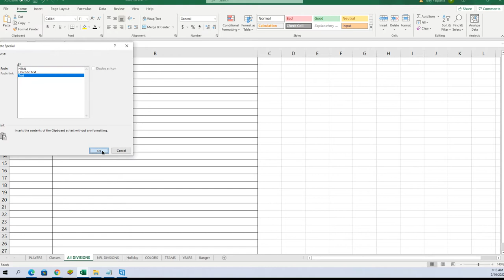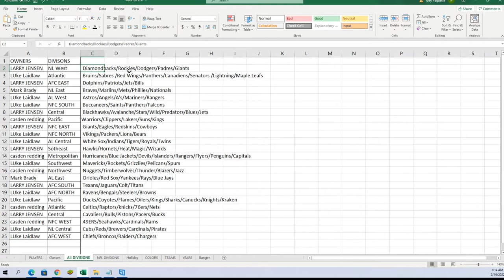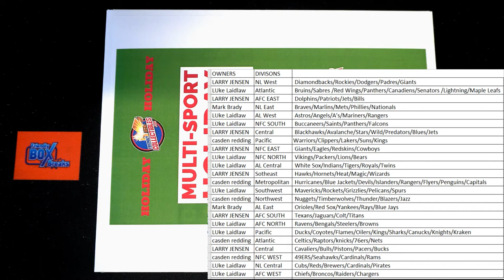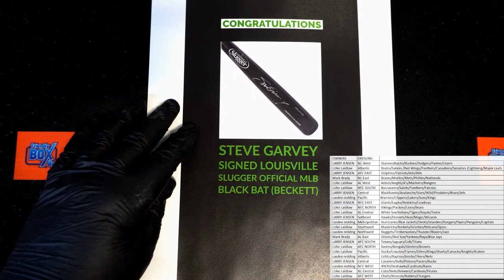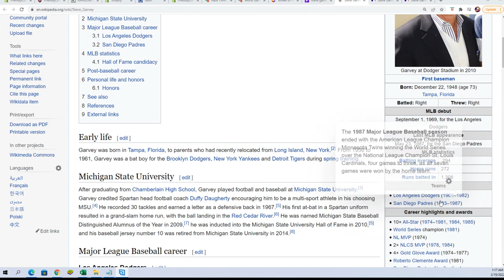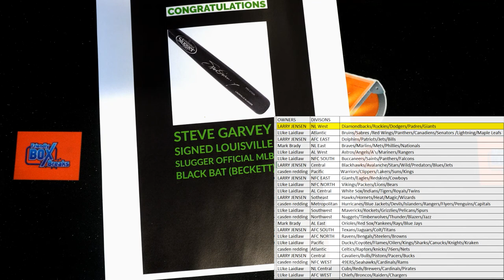2021 FriendlyCollectibles HOLIDAY Box ID 21HOLIDAY326